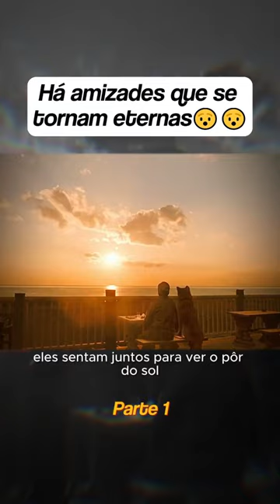O significado da verdadeira amizade P2 O cão que guarda as estrelas @filme HD